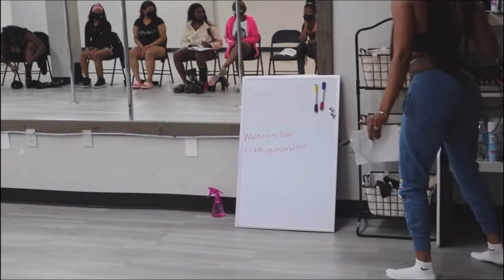STRIPPER BOOTCAMP TRAP EDITION EPISODE 7